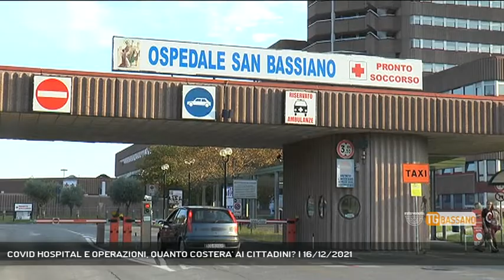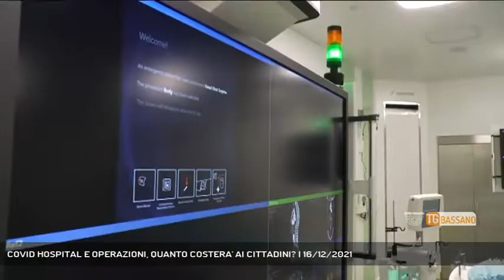COVID HOSPITAL E OPERAZIONI, QUANTO COSTERA' AI CITTADINI? | 16/12/2021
TG Bassano del Grappa 16/12/2021 - BASSANO DEL GRAPPA - Boom di contagi nell'Ulss7 Pedemontana: sono oltre 5 mila i positivi oggi nel bassanese e nell'alto vicentino, 463 in più rispetto a ieri. 12 le terapie intensive impegnate fra San Bassiano e Santorso. E sono sempre di più quelli che si chiedono quanto costeranno ai cittadini le scelte dell'Ulss7 Pedemontana sul covid hospital e sulla contrazione dell'attività || Quanto costerà ai cittadini che vivono nell’area dell’Ulss7 Pedemontana la contrazione dell’attività negli ospedali e la volontà di non concentrare tutta l’attività in un unico ospedale come previsto invece dalla sanità regionale? Attenzione, non parliamo di soldi, conti e bilanci. Parliamo di malattia e dolore, D ai quali non si può dare un prezzo. Però possiamo parlare di numeri e in particolare delle percentuali di occupazione dei posti letto fra il San Bassiano e Santorso. Per quanto riguarda le terapie intensive sono 12 i pazienti ricoverati nei due ospedali su 14 posti dedicati. In subintensiva sono una ventina i casi di covid su 21 posti dedicati. I posti letto occupati da pazienti covid in area non critica sono al 10 per cento circa del volume complessivo. A questo punto chiediamo ufficialmente alla sanità della Pedemontana quale sia la soglia da superare per l’attivazione di un covid hospital. Ma chiediamo anche quanto costerà questo immobilismo ai cittadini? Possiamo già dirvi quanto sta costando in termini di operazioni e quindi di cure importanti e dirette prestate ai pazienti. Rispetto al 2019, ad esempio, sono stati eseguiti nel solo mese di dicembre 119 interventi in meno nei tre ospedali del territorio. Il numero è addirittura dimezzato al confronto del mese di novembre, da 1700 interventi circa a poco più di 700. Anche la sala ibrida, fiore all’occhiello del San Bassiano donata all’Ulss7 dalla Regione e dalla generosità del territorio ha visto una riduzione delle operazioni. Questo calo drastico nell’uso delle sale operatorie sta preoccupando moltissimo i medici che lavorano in ospedale per le ricadute che si potrebbero generare nella condizioni dei malati. Un aspetto che assume proporzioni allarmanti per quanto riguarda i pazienti oncologici, per i quali esiste il timore che la malattia possa progredire proprio a causa della riduzione degli interventi. Dottori, infermieri, operatori stanno facendo i salti mortali pur di garantire ai (Servizio di Ferdinando Garavello) - Segui Rete Veneta anche sul digitale terrestre! Visita il sito